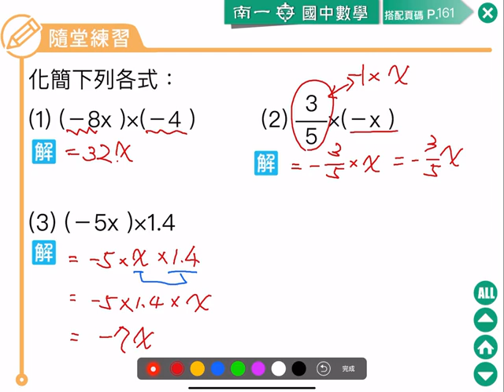南一七上3 1 5 1